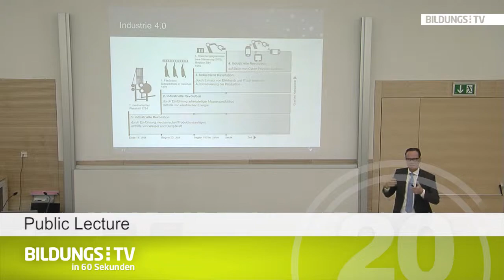BildungsTV in 60 Sekunden - Ausgabe 42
Alles neu – An der Pädagogischen Hochschule Oberösterreich kommt das neue Lehramtsstudium „Primarstufe“ gut an. Trotz verlängerter Studienzeit entschieden sich mehr als 100 Studenten für die 10-semestrige Ausbildung. Nächstes Jahr erfolgt die Rundumerneuerung der Sekundarstufe.

Frauen in die Technik – Ab sofort startet in Oberösterreich ein Pilotprojekt, das Schülerinnen im 4. Jahrgang der HTL mit Mentoren aus der Wirtschaft zusammenführt. Ziel ist es, die Mädchen auch nach dem Abschluss weiterhin in technischen Berufen zu halten.

Public Lecture – Am 5. Oktober starteten an der Pädagogischen Hochschule Oberösterreich die Public Lectures. Erster Referent war der Geschäftsführer der Industriellenvereinigung Oberösterreich, Dr. Joachim Haind-Grutsch. Unter anderem sprach er über das Thema Industrie 4.0. Nächsten Montag geht es mit Dr. Teodoro Cocca und der globalen Finanzmarkt- und Währungsentwicklung weiter.

Sale – Am 11. Oktober ist Equal Pay Day in Linz. Insgesamt 30 Linzer Betriebe gewähren Frauen am 12. Informationen dazu finden Sie auf der Homepage der Stadt Linz.